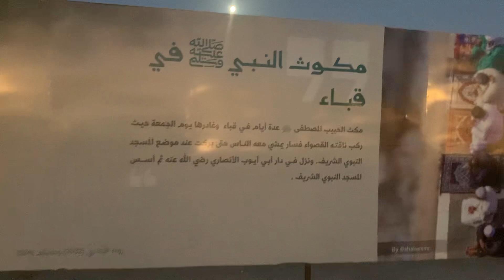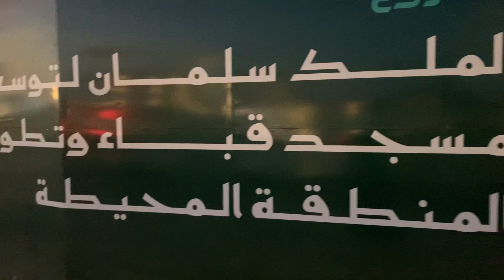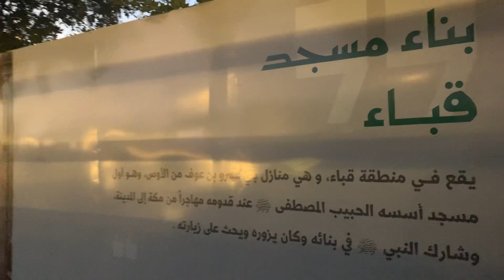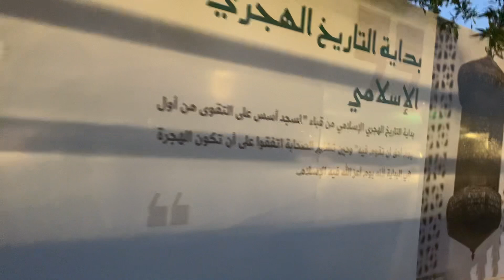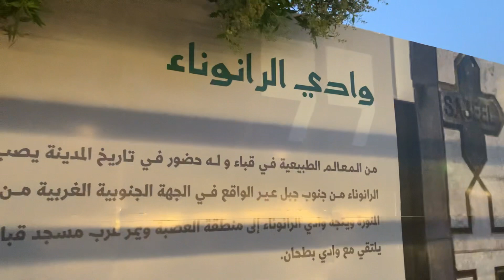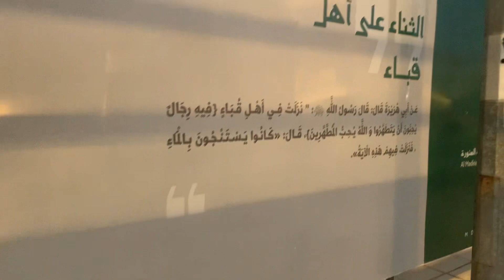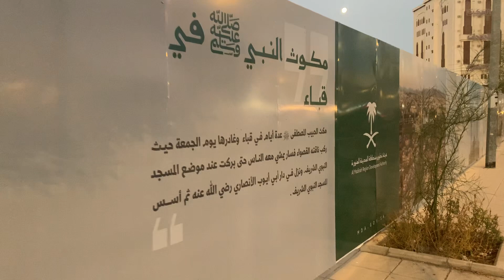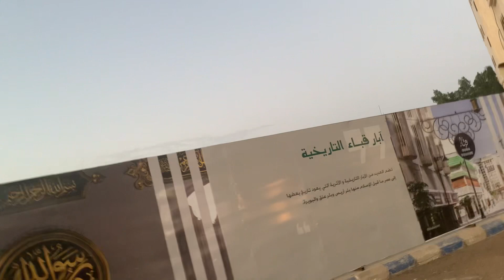Outside Masjid Quba 2023 before extension / virtues خارج مسجد قباء و فضائله